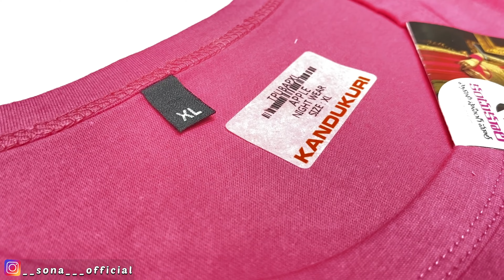Shopping in Budget | కందుకూరి షాపింగ్ మాల్ లొ చాలా ఉన్నాయి | Lowest Budget Shopping Mall | Kurnool